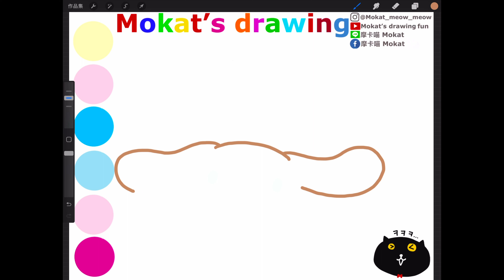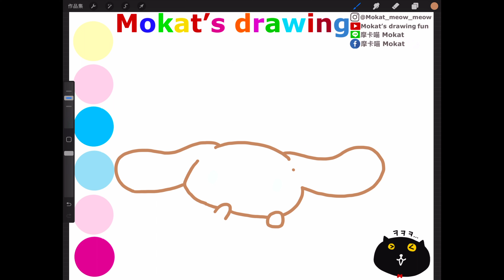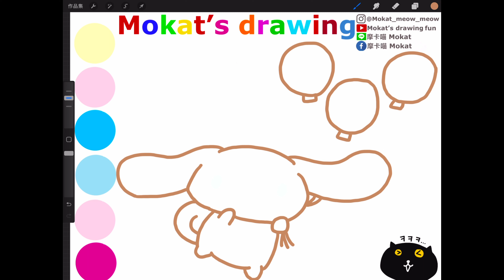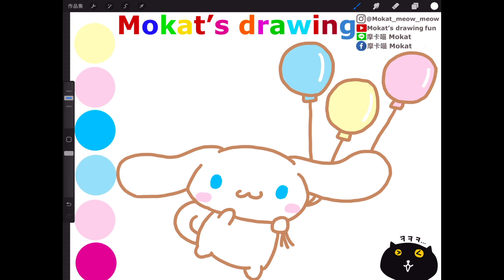How to draw Cinnamoroll (シナモロール) easy step by step for kids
Cómo dibujar Cinnamoroll (シナモロール) fácil paso a paso para niños
Çocuklar için adım adım Cinnamoroll (シナモロール) nasıl çizilir?
子供向けのシナモロールの簡単なステップバイステップの描き方
Line貼圖：摩卡喵 Mokat